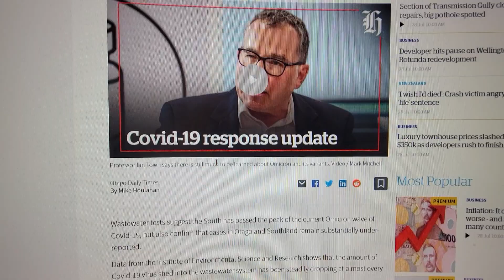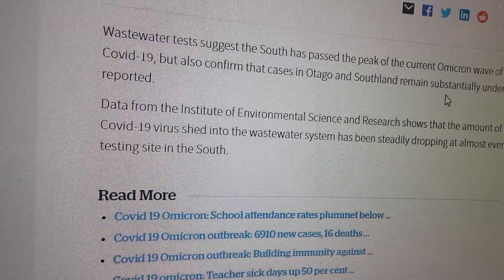Mass deaths Ahead ? Will Waste Water be the New Culprit? Wastewater Tests suggest peak has passed?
Wastewater tests suggest the South has passed the peak of the current  wave of  but also confirm that cases in Otago and Southland remain substantially under-reported.

Bluff, where viral loads are rising, and Queenstown, where they have remained static, were the exceptions among the 11 locations tracked by ESR.

However, one constant at all sites was that the amount of Covid-19 detected in the wastewater system was still tracking well above the actual number of cases being reported to the Ministry of Health - in sites such as Green Island, Mosgiel, Cromwell, Alexandra and Wanaka significantly so.

Yesterday, a further 541 community cases of Covid-19 were reported in the South, a low figure which reflected the usual low number of test results reported over a weekend.

However, that was 153 cases down from the previous Monday, and meant the rolling seven-day average of cases up until yesterday was 730. At the corresponding time the previous week the southern rolling average of cases was 849.

The deaths of a further three southerners who had Covid-19 were reported yesterday, which took the southern toll for the pandemic to 160.

Wastewater testing results confirm under-reporting of cases in the Bay

in the Bay of Plenty are being under-reported, according to recently released wastewater data.

And local experts agree a lack of self-reporting could lead to an undercount of the virus' spread in the community.